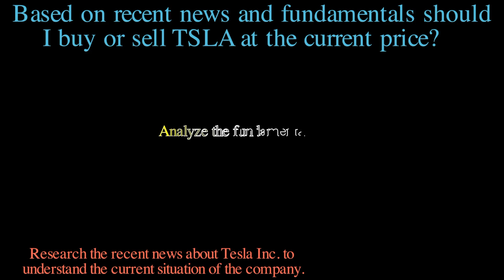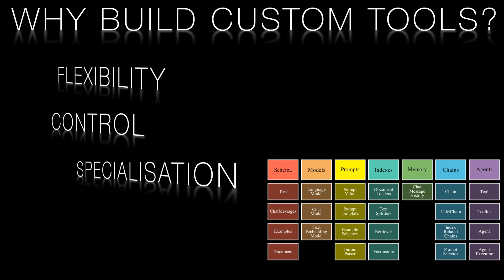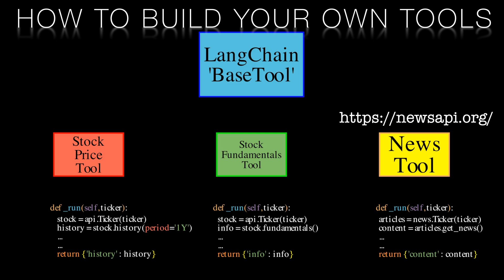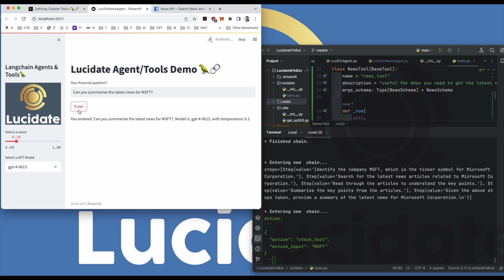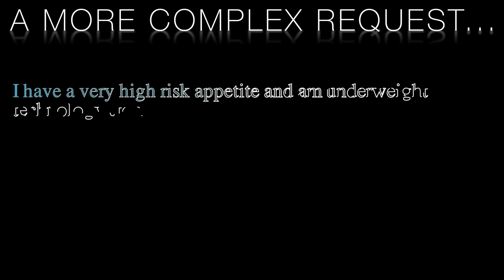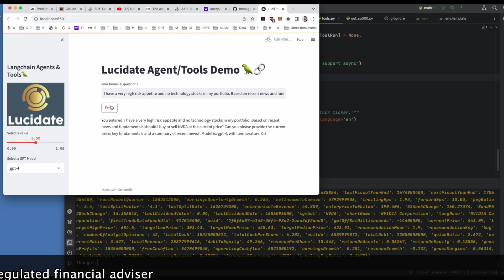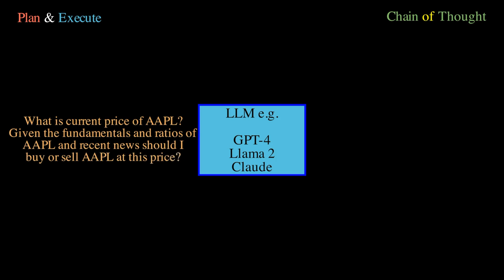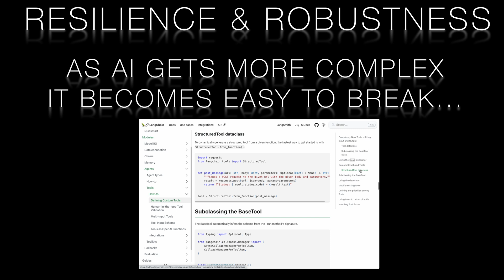I Built an AI Financial Advisor in 10 Minutes using LangChain with Chain of Thought & ReAct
Learn how to leverage the power of custom tools to create specialized AI agents. This video walks through building a cool financial assistant bot using LangChain.

The Power of Custom Tools

- Increased flexibility, control, and specialization for your AI agents
- Customize for your specific needs - tweak existing tools or build new capabilities
- Control your agent's behavior based on the tools you provide
- Specialize for different domains like finance
- Adding Custom Tools

Create a class subclassing BaseTool and implement a _run method
Use the @tool decorator to convert a function into a tool

Building a Financial Assistant

- Tools for stock data, analysis, news, and recommendations
- AI uses Large Language Models and prompt engineering
- Plan and Execute and Chain of Thought allow the AI to reason and decompose problems

See It In Action

- Test on sample questions and watch the step-by-step reasoning
- Builds sophisticated responses leveraging the custom tools
- Lucidate members get access to code for this application

0:00 - 0:54 Intro - Introducing the topic of Financial AGI and custom tools for LangChain agents.

0:55 - 2:00 Why Custom Tools - Explaining benefits like flexibility, control, and specialization.

2:00 - 3:30 Adding Tools - Overview of how to create custom tools by subclassing BaseTool. Mentions @tool decorator.

3:30 - 4:15 Demo Intro - Transitioning to demo of building a financial assistant bot.

4:15 - 6:00 Demo Part 1 - Walkthrough of stock data, analysis, and news tools. How AI uses LLM and prompt engineering.

6:00 - 7:30 Demo Part 2 - Testing the bot on sample questions and showing the step-by-step reasoning. Analyzing more complex questions.

7:30 - 8:30 Demo Part 3 - Demo of resilience when query is too complex. Gracefully handling edge cases.